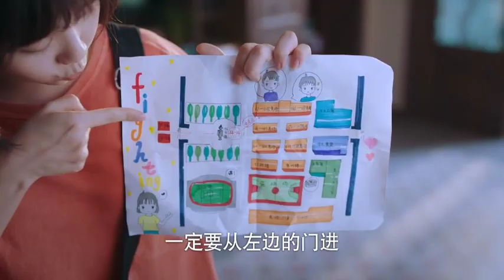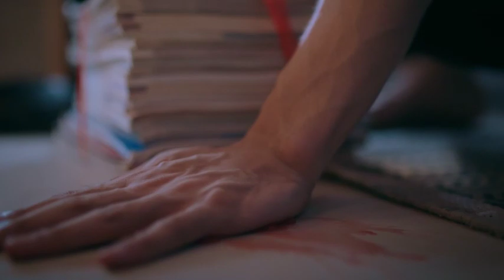哥哥居然说要娶我！！！青梅竹马的爱情太般配了😭中国电视剧 以家人之名 谭松韵宋威龙张新成 Go Ahead